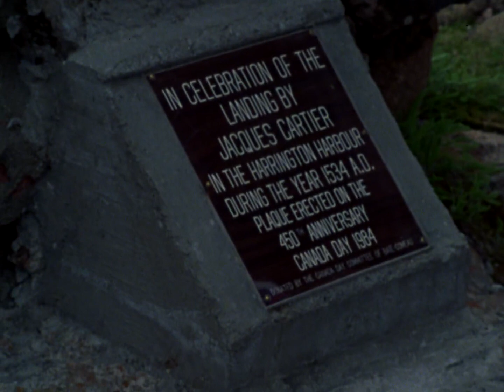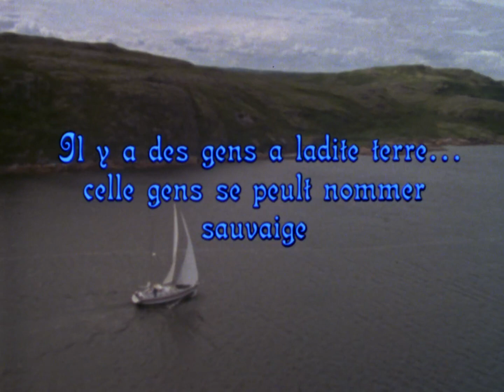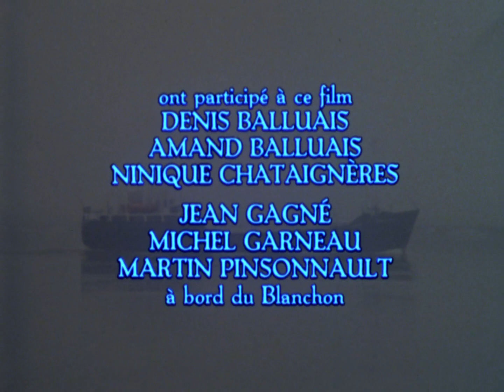La grande allure (2e partie)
Sortie en 1985, cet hommage poétique au fleuve Saint-Laurent est le deuxième de deux films commémorant le 450e anniversaire du premier voyage de Jacques Cartier en Amérique. Le réalisateur Pierre Perrault se joint à un équipage de marins et d’intellectuels français et québécois pour naviguer dans les traces de Cartier. Ce deuxième volet suit leur progression de long de la Basse-Côte-Nord du Québec.

AVERTISSEMENT
De 1960 à 1985, Alexis Joveneau, un missionnaire catholique belge de la congrégation cléricale des Oblats de Marie-Immaculée qui fut le curé des Montagnais de La Romaine (Innus d’Ulamen-Shipit) de 1953 à 1992, a participé à cinq films de l’ONF : Attiuk (1960), Ka Ke Ki Ku (1960), Le goût de la farine (1977), Le pays de la terre sans arbre ou le Mouchouânipi (1980) et La grande allure II (1985). Depuis novembre 2017, des allégations d’agressions ont été portées contre M. Joveneau par des membres de la communauté de La Romaine pendant les audiences de l’Enquête nationale sur les femmes et les filles autochtones disparues et assassinées. Des enquêtes et articles journalistiques récents ont rapporté d’autres allégations d’agressions sexuelles, d’abus physiques, psychologiques ou financiers ayant fait des dizaines de victimes. Le 29 mars 2018, une demande d'action collective a été déposée contre les Oblats de Marie-Immaculée.

Réalisé par Pierre Perrault - 1985 | 73 min